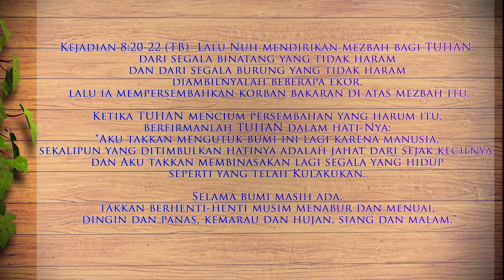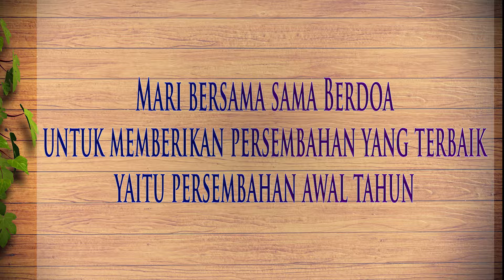Weekly News GBI Empangsari 23 Desember 2018 I Host : Yoannita